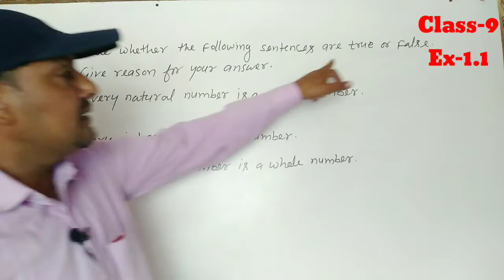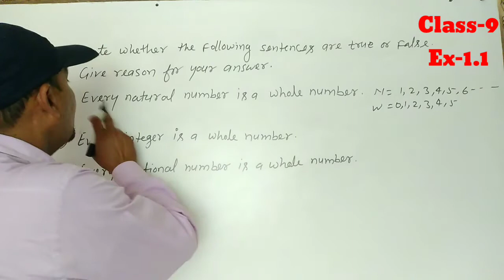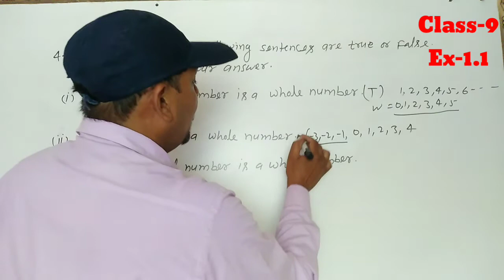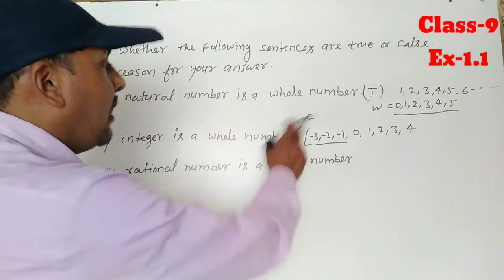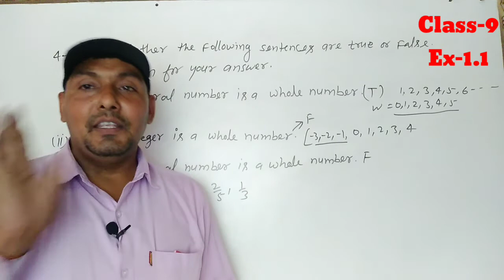Class-9th, Sub-Maths,Ch-1 Number System, Ex-1.1, Q-4, CBSE NCERT